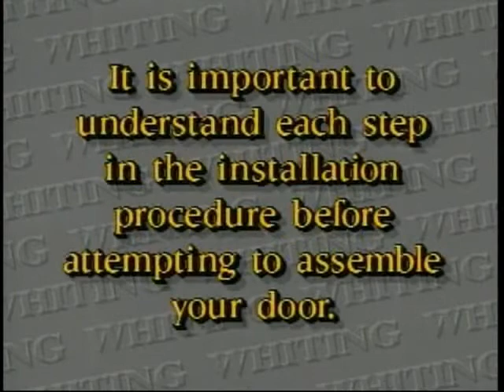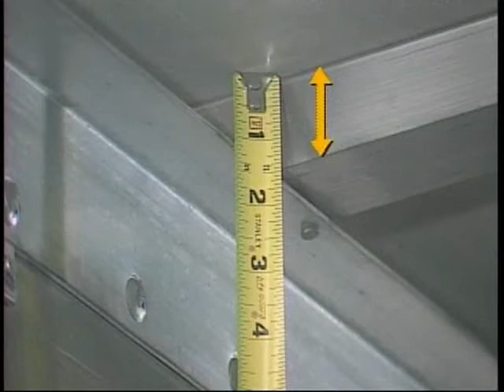Whiting Door General Purpose Roll-Up Door - Ordering the Door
Whiting developed the first practical overhead roll-up door for trucks and trailers in 1953. Today, Whiting remains the world's leading designer and supplier in the industry with a full line of dry freight, insulated and specialty roll-up doors, as well as laminated swing doors. Our Premium, ColdSaver, TempGuard, CargoGuard, Truss and Sea-Lok brands set the industry standard for quality and value.